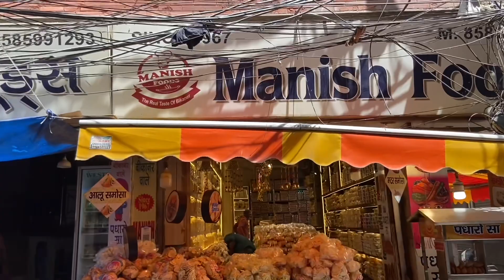Customised printing bhaji boxes ( manish foods) 8585991293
592/1 rishi nagar rani bagh delhi nearest metro pitampura